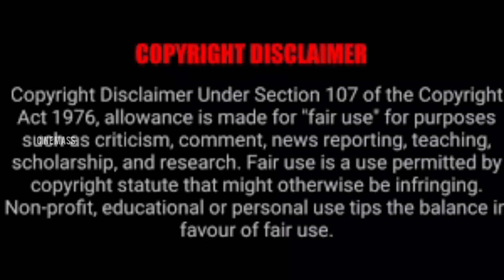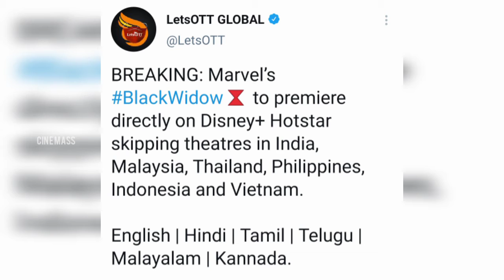Black Widow New Release date india|Marvel|IMAX|Disney hotstar|Black widow Tamil dubed|Cine mass